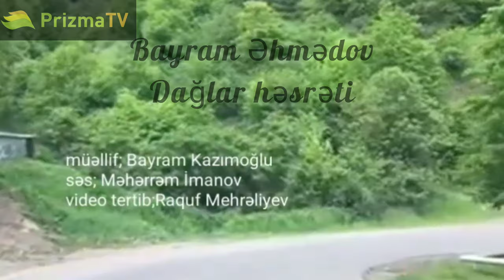Bayram Əhmədov | Dağlar Həsrəti...